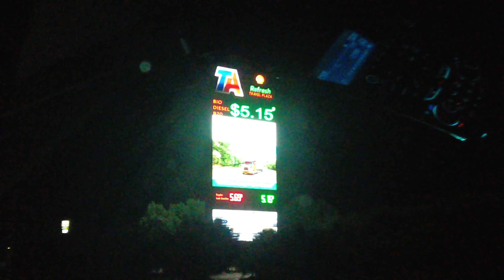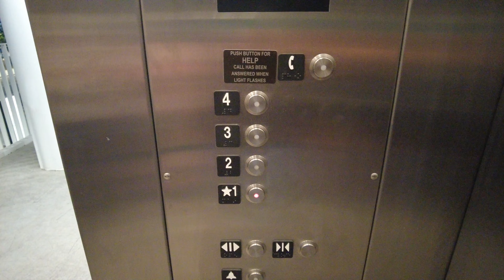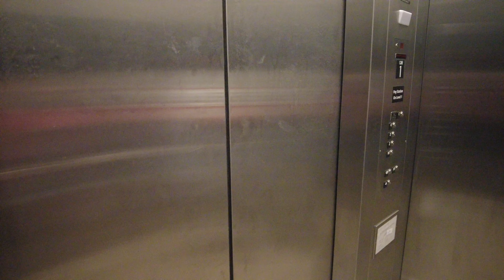Se le terminan sus vacaciones a mi suegra, se regresa a México.🇲🇽 Mi esposo e hija lloraron Despedid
Hola, aquí les presentamos lo que vivimos día a día  en los Estados Unidos 🇺🇸, siendo una familia mexicana🇲🇽👨‍👩‍👧❤️